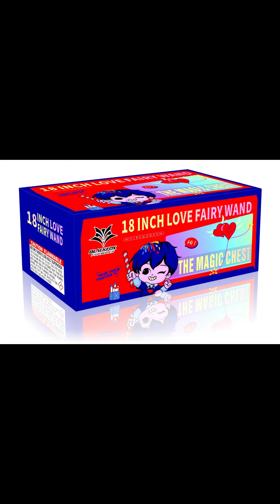18 inch Love fairy wand sparkler